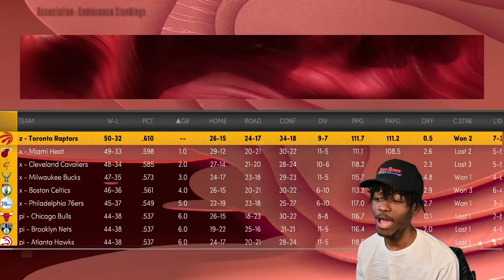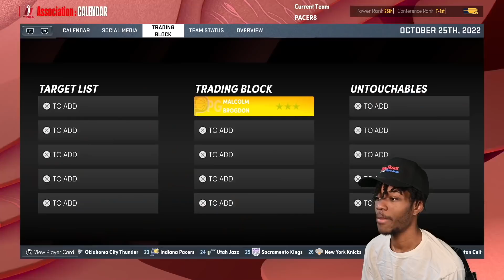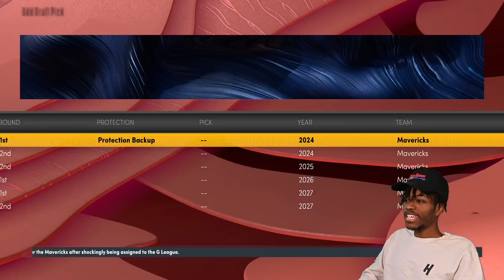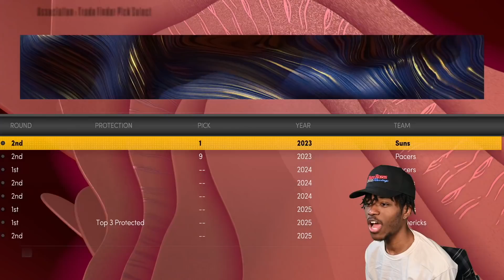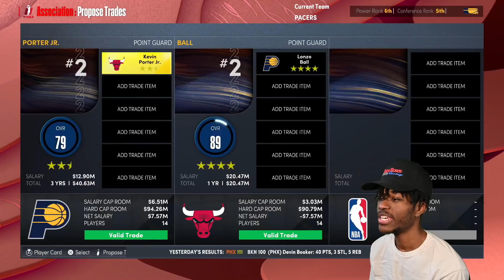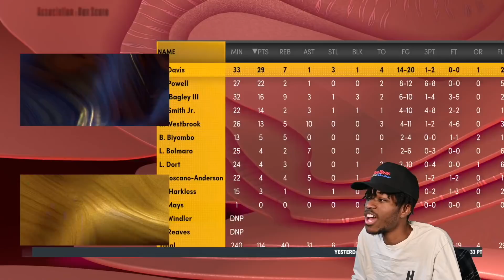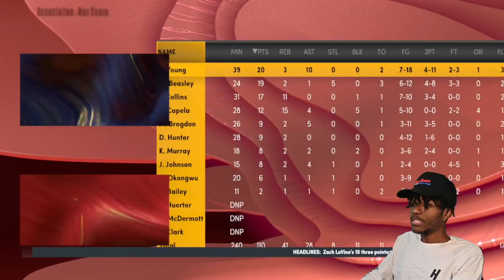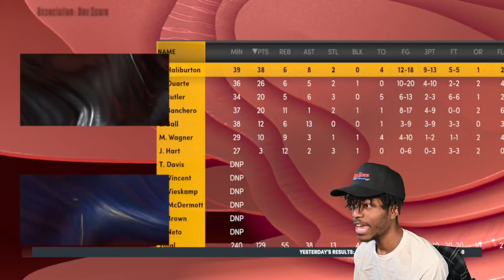REBUILDING THE NEW INDIANA PACERS IN NBA 2K22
Install Raid for Free ✅ IOS/ANDROID/PC and get a special starter pack 💥 Available only for the next 30 days

Video Title
Video URL